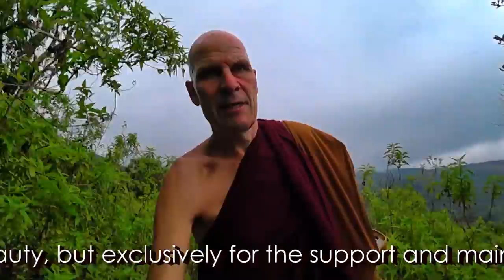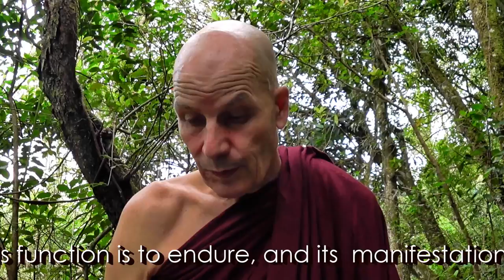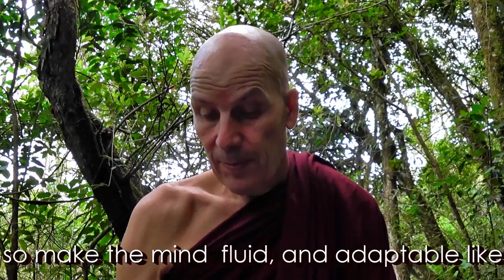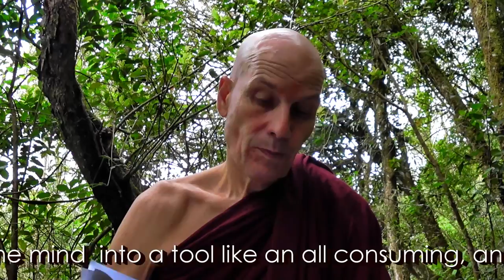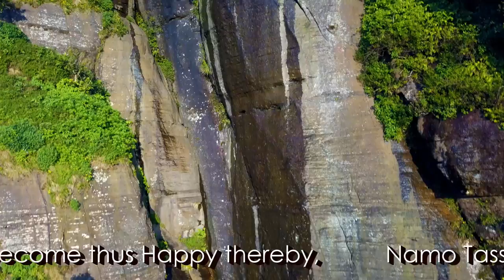VLOG #19: Tacit Tolerance ..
Especially the Monthly Donors, Food-givers, and Meditation-Hall supporters.